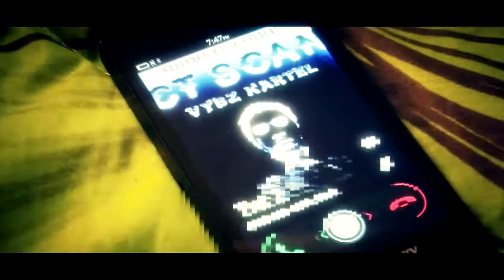Vybz KARTEL - Money pon mi brain - Official Music Video - Jan 2015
Vybz KARTEL - Money pon mi brain - OMV - Jan 2015

║(O ║ (¸.•´ (¸.• ♫ ♪ ★
╚══╝ᵀᴴᴱ LATEST AND BEST DANCEHALL MUSIC